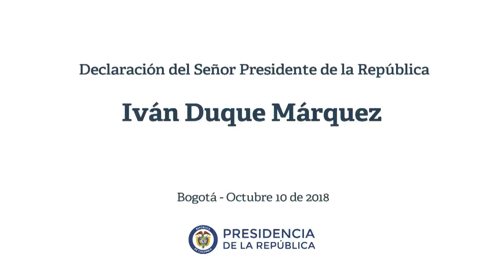Declaración del Presidente Duque sobre compromisos con el sistema educativo en Colombia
Declaración del Presidente de la República Iván Duque sobre compromisos con el sistema educativo en Colombia - 10 de octubre de 2018